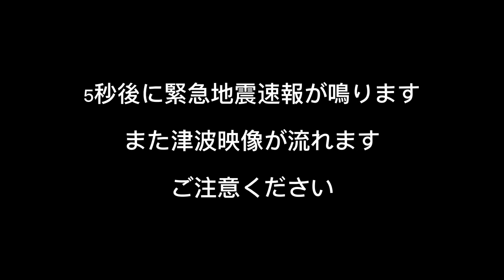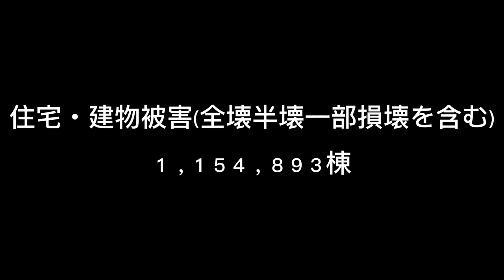【3.11 東日本大震災】各地の津波 ★NO.4★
津波発生時の東北湾岸各地の様子
被害状況のまとめ

2011年3月11日、歴史上世界で4番目となるマグニチュード9.0というとてつもない大地震が東日本を襲いました。
東北地方太平洋沖地震がもたらした被害は、人間の想像を遥かに超える大規模で甚大なものでした。
どんなに科学が発達しても、大自然の驚異を止めることなど出来ません。
また、この先、災害が起きないということはありません。
不幸なことは起きてほしくないですが、それは願望であって、願望と事実は別のものです。
常に危機感を持ち、自然災害に備えておきましょう。
『自分の命は自分で守る』ための教訓として観ていただければ幸いです。

【情報引用元】
Wikipedia 東日本大震災

★ チャプター ★
00:22 八戸市
01:00 久慈市
01:19 宮古市
01:48 山田町
02:05 大槌町
02:30 釜石市
02:58 大船渡市
03:27 陸前高田市
03:55 気仙沼市
04:24 南三陸町
04:53 女川町
05:22 石巻市
05:51 東松島市
06:19 塩釜市
06:48 七ヶ浜町
07:07 多賀城市
07:26 宮城野区
11:24 若林区
11:53 名取市
12:32 岩沼市
13:01 亘理町
13:30 山元町
13:59 新地町
14:18 相馬市
14:47 南相馬市
15:05 富岡町
15:24 いわき市
15:53 まとめ

★ BGM ★
BGMer